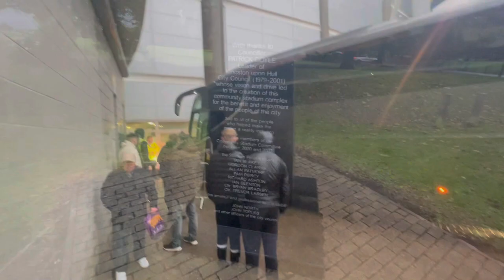TIGERS TAMED BY THE HATTERS | HULL CITY V LUTON TOWN | MATCH DAY VLOG | AROUND THE GROUNDS |30.09.22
Around the grounds under the lights

Hull city v Luton town

Luton take all points back down south

2 first half goals win the game for the hatters

Proper good grub

Championship action